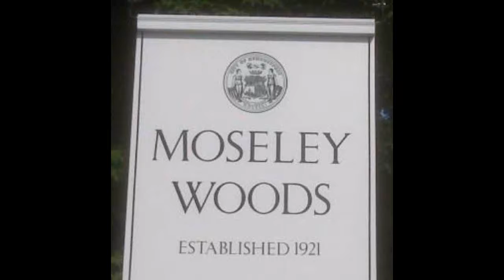JED - A Day at Moseley Woods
A Jeddog Production of " A day off leash in Moseley Woods"